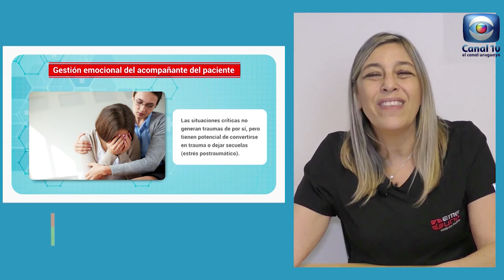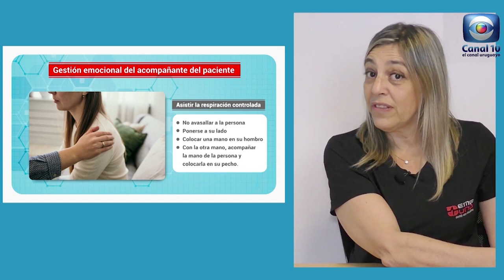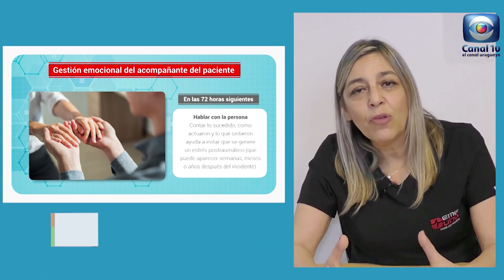Hablemos de Salud Uruguay: Gestión emocional del acompañante del paciente. Emergencia UNO 0800 8336